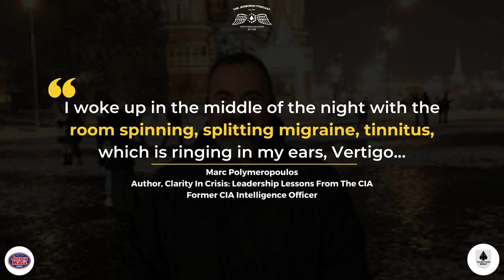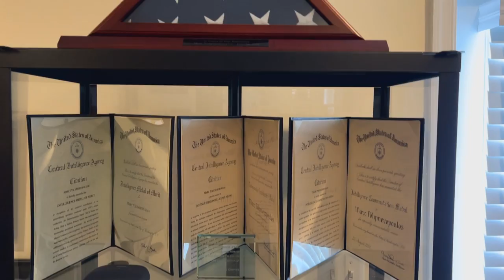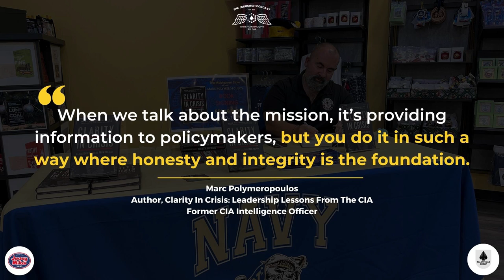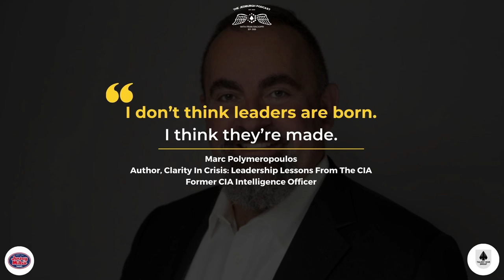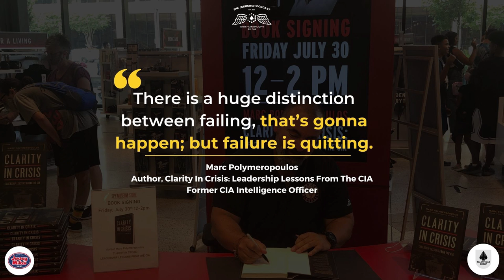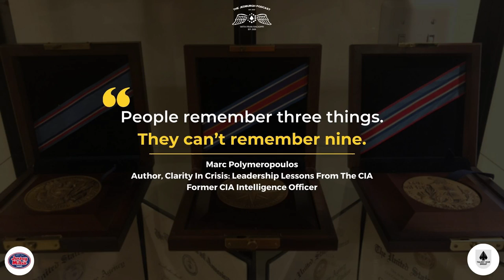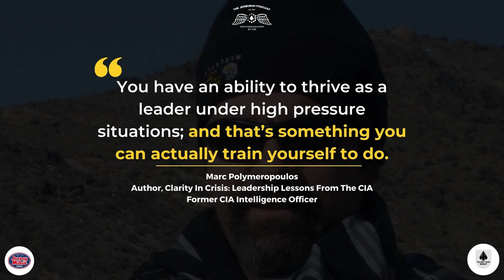Leading in the CIA to living with Havana Syndrome l Marc Polymeropoulos l Clarity in Crisis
The CIA, and any organization for that matter, needs dynamic and impactful leaders that drive results, take care of people and accomplish the mission, when failure is  never an option.

Fran Racioppi is joined by one of the CIA's most impactful leaders. Marc Polymeropoulos served 26 years in the CIA leading operations across Europe, Eurasia, Afghanistan, Iraq and many of the world's most dangerous places.

Marc recently released his book Clarity In Crisis: Leadership Lessons From The CIA in which he lays out what it takes to inspire and get the best from others; even when asked to do the seemingly impossible.

Fran challenges Marc to show us how to implement his nine strategies for leading when we don't always have all the answers but we have to take action.

Today Marc also fights the biggest challenge of his life after he was attacked by Pulsed Electromagnetic Energy in a Russian hotel in 2017. Known as Havana Syndrome, these attacks have been reported all over the world against American diplomatic personnel, with years of investigation but no consensus as to the reason for the onset of victims' medical conditions.

Learn more aboutMarc Polymeropoulos at marcpolymeropoulos.com and on Twitter @mpolymer.

Read the full episode transcription and learn more on The Jedburgh Podcast Website.

Highlights:
0:00 The CIA, Jedburghs, Boston Red Sox and the mission of the CIA
10:58 Marc decides to join the CIA and defines leadership
15:50 Developing a values system is the start of leadership
18:10 The Glue Guys
21:45 The difference between failure, mistakes and quitting
26:24 The Process Monkey
31:37 Humility is best served warm
35:05 Why leaders have to win an Oscar
39:00 Leaders create a family within their teams
42:23 Leaders are teachers first
47:55 Employ the Dagger to recognize others
50:12 Bringing Clarity to Crisis
52:24 Havana Syndrome
1:00:24 Marc’s Three Daily Foundations to Success

Quotes:
-“When we talk about the mission it’s providing information to policymakers, but you do it in such a way where honesty and integrity is the foundation.”
-“I don’t think leaders are born. I think they’re made.”
-“There is a huge distinction between failing, that’s gonna happen; but failure is quitting.”
-“People remember three things. They can’t remember nine.”
-“If you think too highly of yourself, I think you’re gonna make mistakes.”
 -“I was crapping my pants. I thought I was going to die that day. I was terrified.”
-“You have an ability to thrive as a leader under high pressure situations; and that’s something you can actually train yourself to do.”
-“I woke up in the middle of the night with the room spinning, splitting migraine, tinnitus, which is ringing in my ears, Vertigo…"

Marc’s Three Daily Foundations to Success:
Combat Leadership Chassis- focus on what you can control
Coffee
Hydrate
Nutrition
Sleep
Exercise